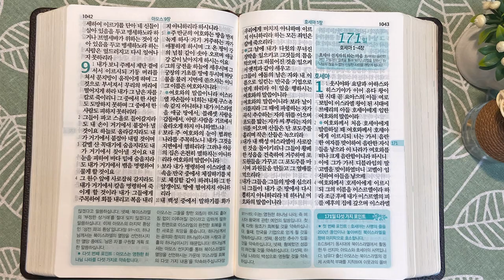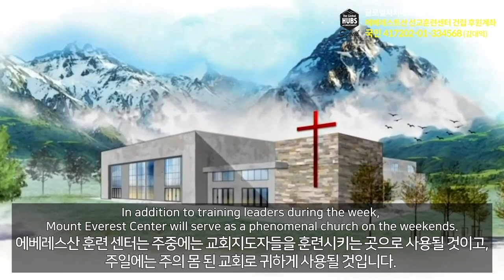7회독 17일 | 열왕기상 16:21~22장, 열왕기하 1~14장, 아모스(통독성경 161~170일) | 성경을 열면 기적이 열립니다. | 통박사 조병호의 역사순 성경통독